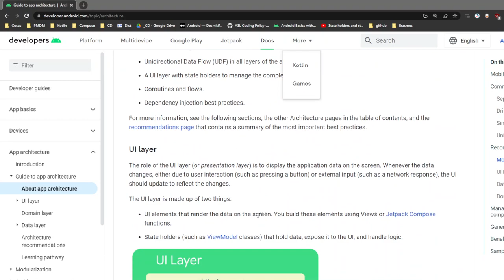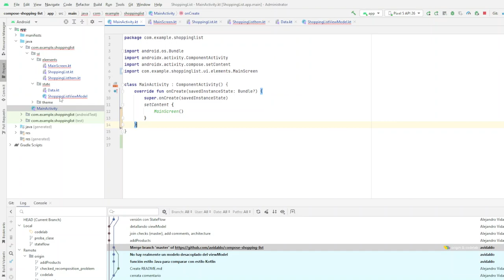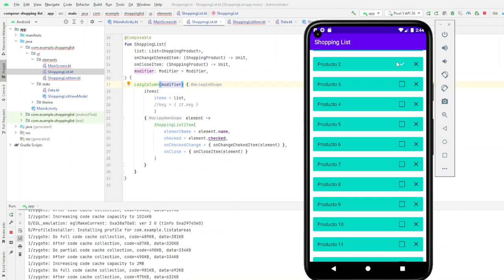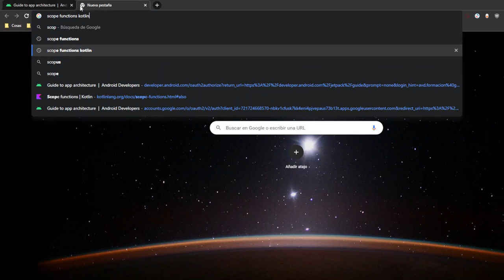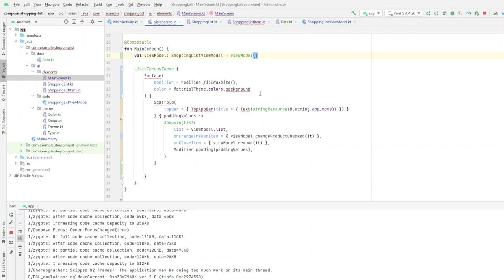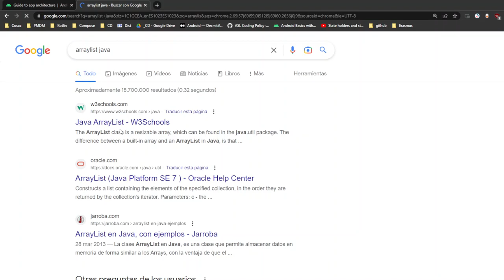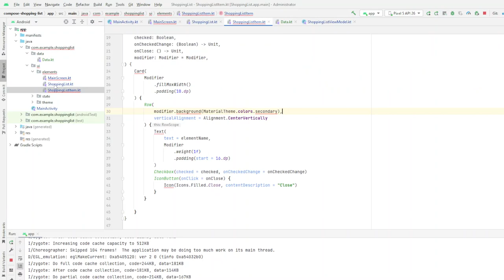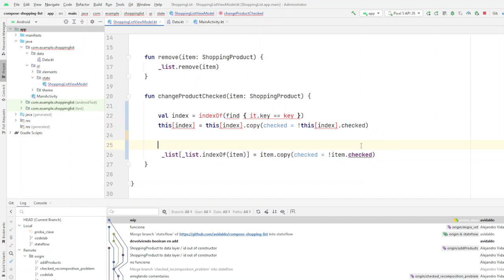PMDM. ShoppingList sin mutableState en Checked. Scope functions y manejo de colecciones.